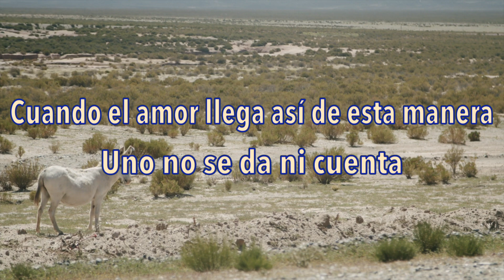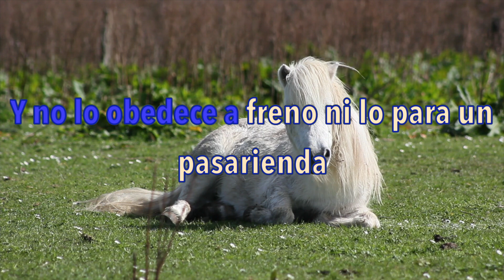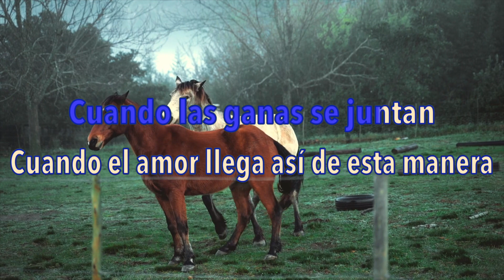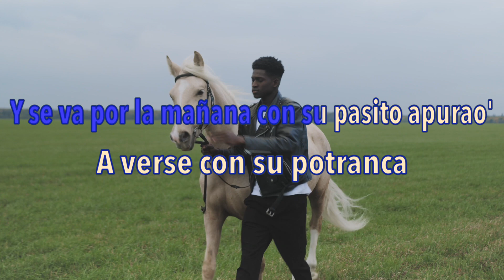Caballo Viejo - Roberto Torres y su Charanga Vallenata (Karaoke)